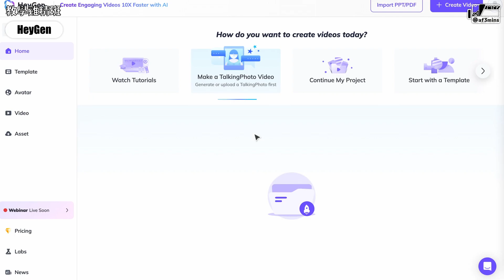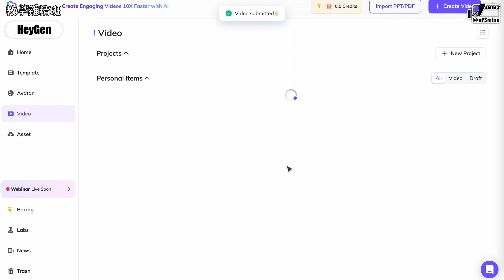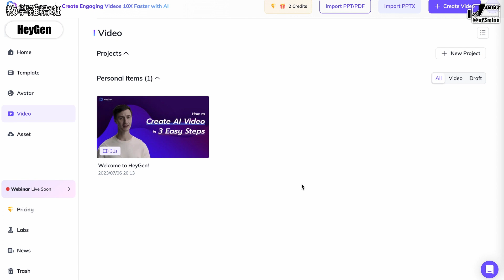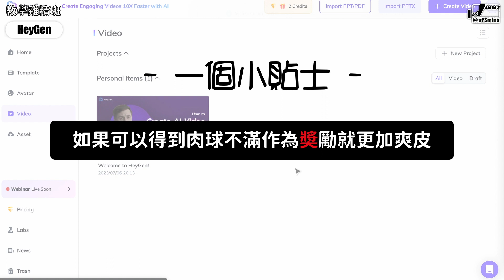HeyGen AI教學⚙️外國伯伯表示：我要將廣東話發揚光大！三分鐘教你生成識得跟稿對嘴嘅虛擬 vtuber｜文字轉換語音｜人工智能 ⊹ 熱道三分鐘 ⊹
火炎焱燚夏日，真係好適合留喺屋企🥵最近AI 成為大勢，唔只有年頭彈出嘅ChatGPT㗎～我哋重發掘咗AI 對嘴影片生成器嘅樂趣！一齊跟住我哋嘅雞精教學片整嚟玩啦～

o_o公巨人編 ▹ 切勿過度依賴AI 人工智能嘅科技，如果唔係AI就會變成各位奴才嘅主人🤖

ꜰᴏʟʟᴏᴡ 我哋
不定期更新ɪɢ ⊹ af3mins
長期唔更新ᴍᴇᴡᴇ ⊹ M. Giant